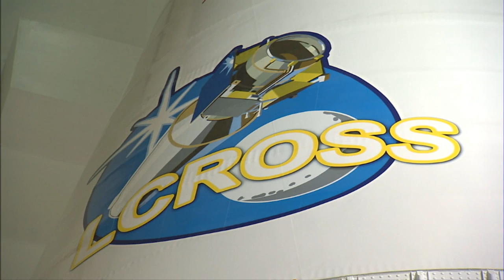Astrotech Space Operations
Astrotech Space Operations capabilities overview (updated)